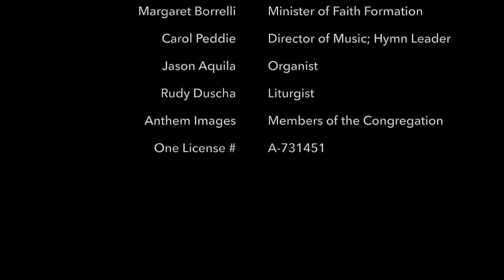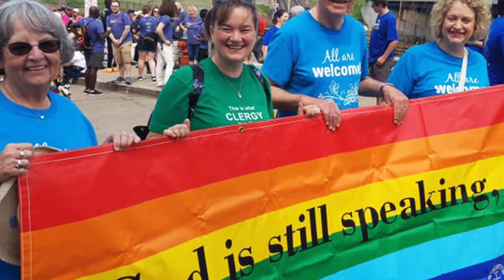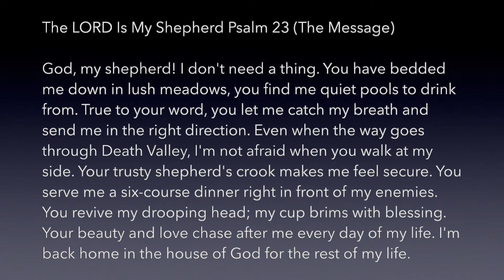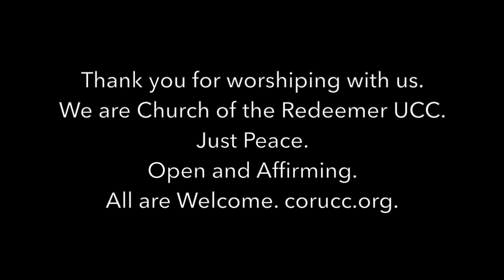Worship from Church of the Redeemer UCC for April 25, 2021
The weekly worship service from Church of the Redeemer United Church of Christ in Westlake, Ohio, for April 25, 2021. The Rev. R. Brooke Baker, senior minister; Margaret Borrelli, minister of faith formation; Carol Peddie, director of music/hymn leader; Jason Aquila, organist/piano. Anthem photos by members of the congregation.

OneLicense A-731451.

Church of the Redeemer UCC is a just peace and an open and affirming congregation. All are welcome. Find us at corucc.org.